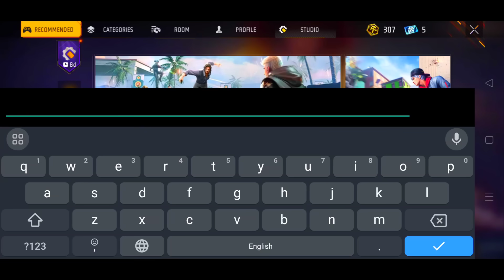XXXTentacion - Changes 💔 (8D AUDIO) 🎧